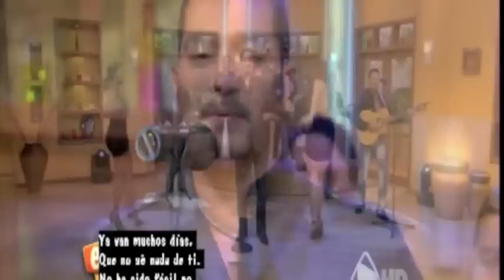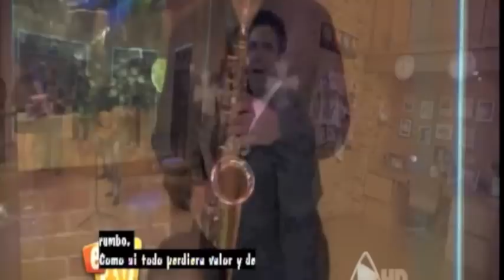Frank Reyes - Escandalo TV